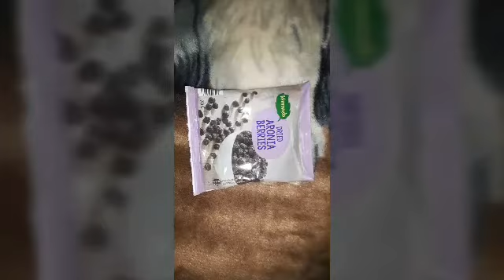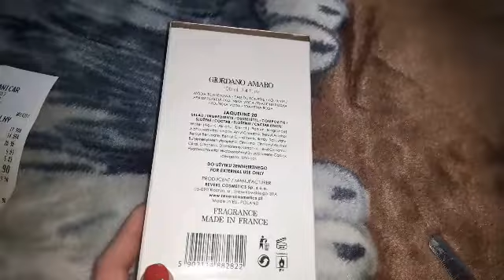PLAN NAPRAWCZY * WIZYTA W LIDLU * PRZYSZŁA PACZKA *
Zapraszam Kochani do obejrzenia 😉 przedstawię moj plan naprawczy. Co o tym sądzicie? Realny do zrealizowania? Pozdrawiam
Zapraszam także na mój instagram joannaaskajagoda ;)